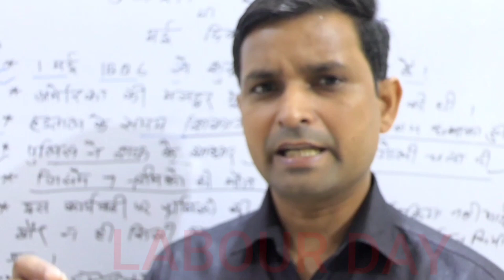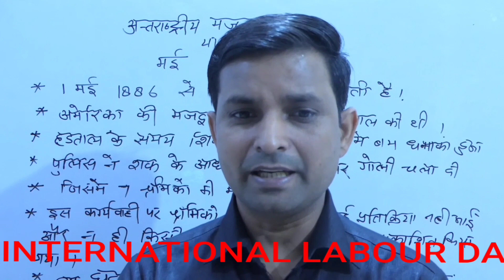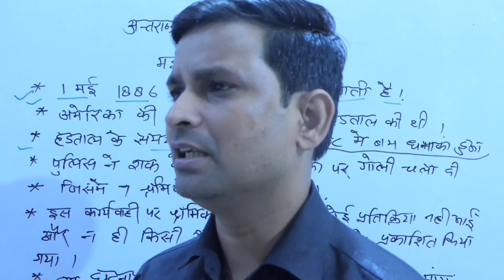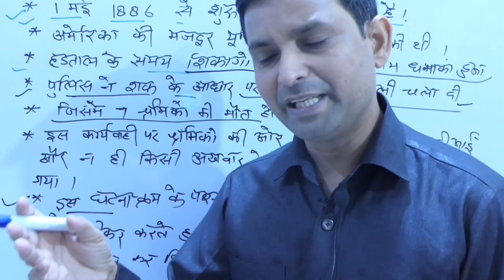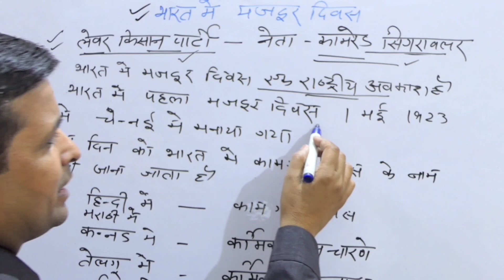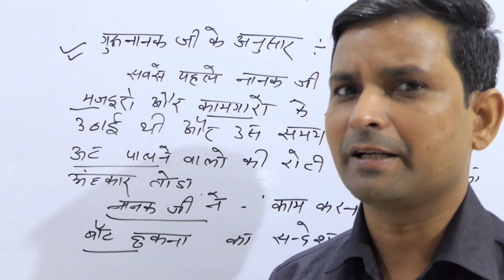अंतर्राष्ट्रीय मजदूर दिवस क्यों मनाया जाता ????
happy मजदूर दिवस
happy international international labour day
9 international way lawrence ma
8 march international women's day
8 mart international women's day
4 international
y international lyndhurst nj
international workers day 1
world labour day 1st may
international labour day 1st may
0 international code
international labor day
international labor day 2022
z international labels
y international usa
y international inc
hx of labor day
xfinity labor day hours
international labour day 2022 images
international workers' day xinhua
what is the theme of international labour day 2022
3 labor day facts
4 facts about labor day
4 day labor
5 interesting facts about labor day
5 labor day facts
5 1 labor day
5 things about labor day
international labor day history
international workers' day greetings
6 months from labor day
international labour day pictures
september 6 labor day
7 interesting facts about labor day that will surprise you
international labour day 2022 theme upsc
international labour day speech in english
7 eleven labor day
international labour day vietnam
3 interesting facts
international labor day vietnam
international labour day drawing
international workers day vietnam
labor day 9/5
international workers day activities
history of march 8
international labour day celebration
international child labour prohibition day
why do we celebrate international labour day
why we celebrate international labour day
international labour day or may day
international labour day caption
is labor day an international holiday
international workers day essay
international labour day quotes in english
international workers' day in england
essay on international labour day
international labour day freepik
international workers day in french
international workers memorial day flag
first international labour day
international labour day campaign
international labour day chart
international day for against child labour
international day against child labour
international labour day 2023 theme
happy international labour day
speech on international labour day
international
international day against child labour 2022
may i is marked as international labour day
why is international labour day celebrated
international labour day bulletin board
international workers day berlin
best international labour day
what is
international workers day month crossword
international workers day month crossword clue
1 may international labour day

global labor day
international labour day quotes in hindi
when is international labor day celebrated
happy international labor day
international labour day holiday
international labour day history
international labour day hashtags

international labour day in usa
international labour day india
national labor day day